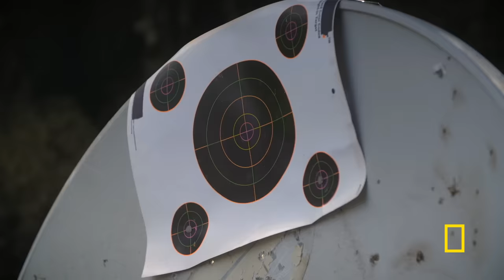Locked and Loaded: Outsmarting Mother Nature (Full Episode) | Port Protection Alaska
To Carve out a life for themselves, residents of Port Protection lean on ingenuity to outsmart mother nature.